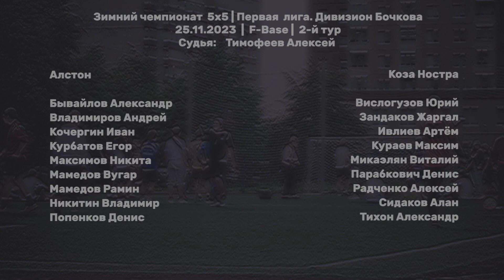Алстон - Коза Ностра 4:3